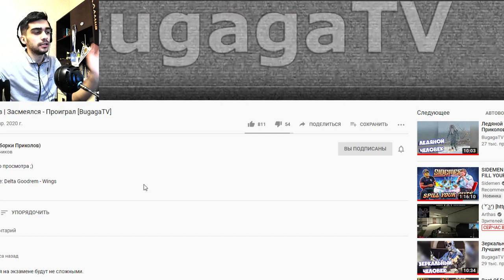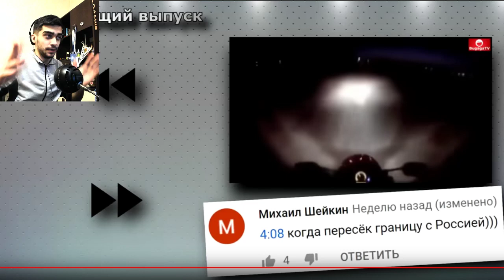ЗАСМЕЯЛСЯ - ПРОИГРАЛ / ШЛЯПКА ДЛЯ КОТА / ПОДБОРКА ПРИКОЛОВ